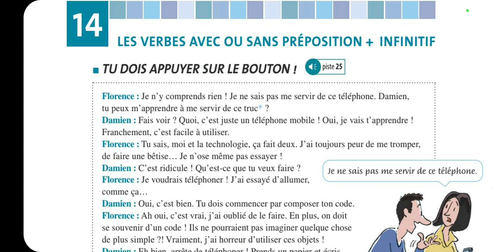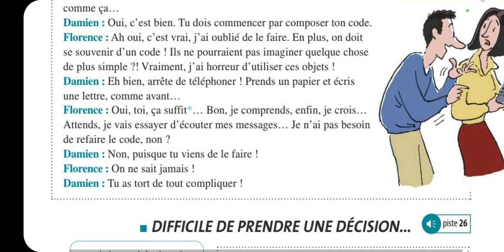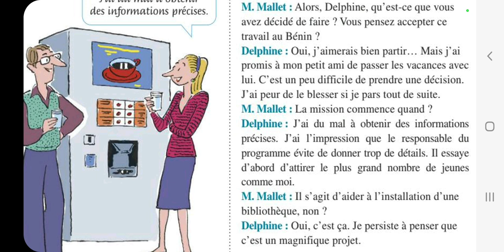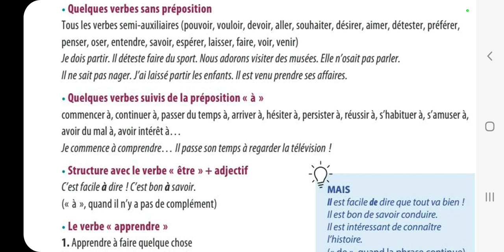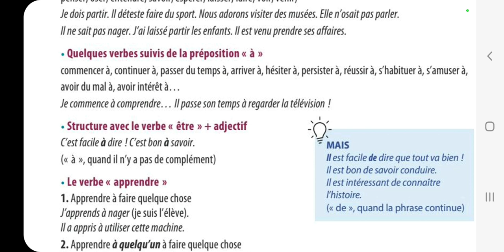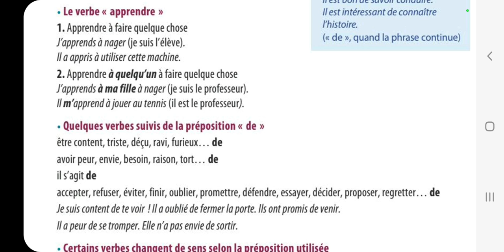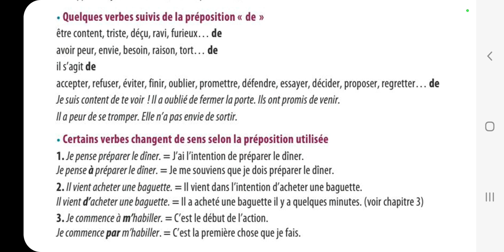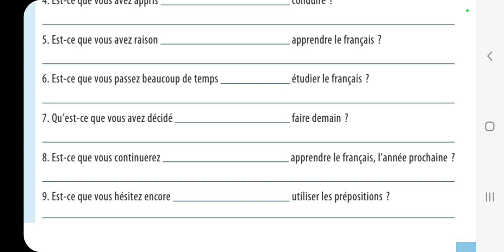თავი 14 - Les verbes avec ou sans préposition + infiitif